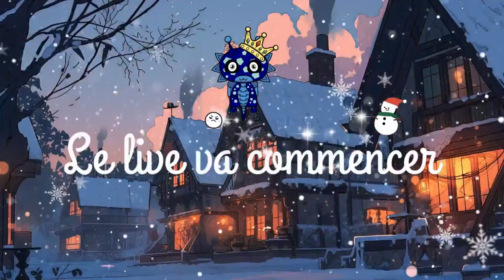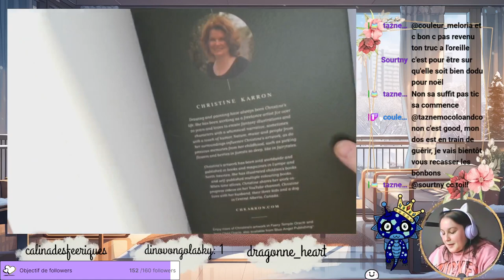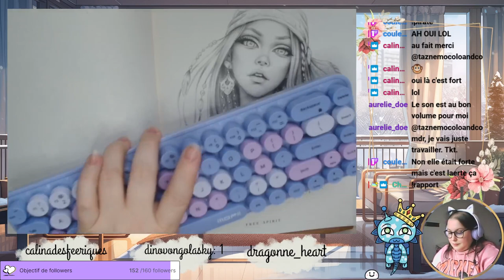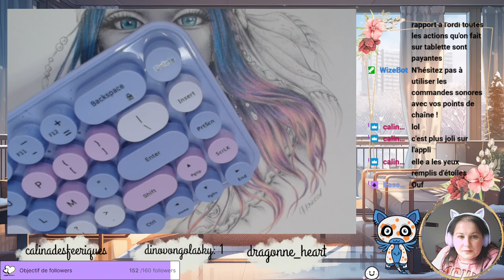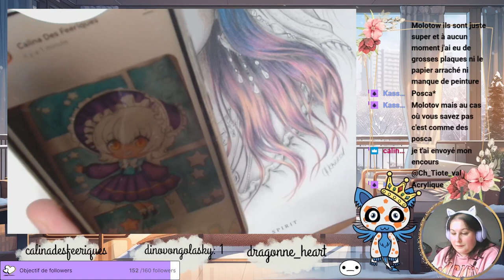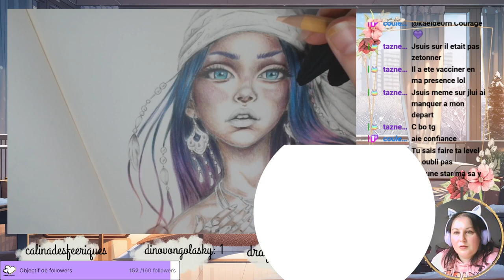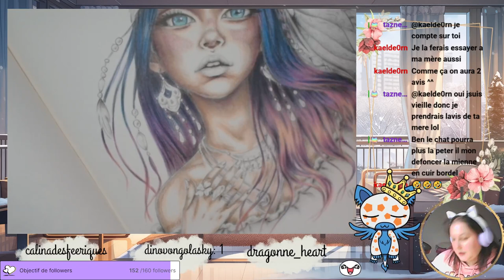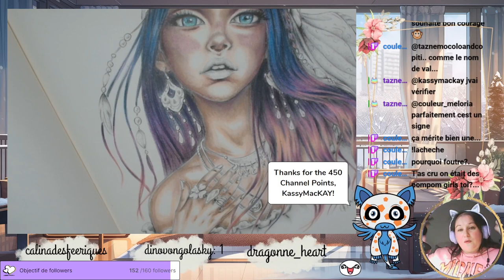Replay du Live Twitch du 30 Novembre 2023